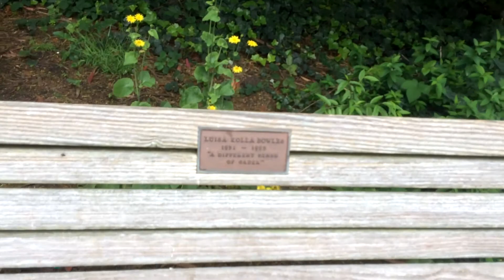Northbound: Hello, San Francisco - Ep. 3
Finally, we have arrived in San Francisco! The first thing we do is stretch our legs out in Golden Gate Park, and then we visit the famous Golden Gate Bridge.

This road trip began in the Summer of 2015. This vlogumentary is purely for recording our experiences and memories we made on our journey.

Featuring:
Brendan, Daniel, and Sean

Soundtrack:
Forest Whitaker Instrumental - Brother Ali
Mistakes Like This Instrumental - Prelow